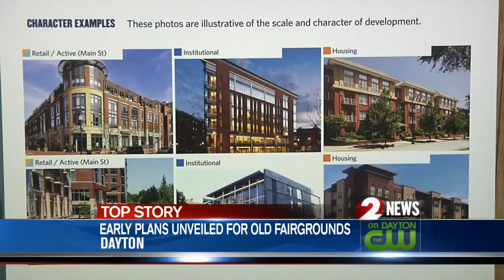Early plans for fairgrounds